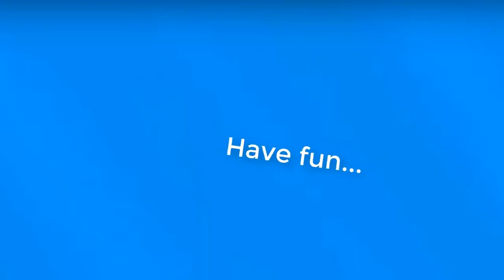#4 eaten ALIVE UNCENSORED 18+ Komodo Dragons eating a calf alive Screaming live feeding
Warning: Although this video only depicts the life in the wilderness, the scenes might be quite gruesome for sensitive users.
In this video, you can find a series of footage of Komodo Dragons which are one of the top predators.
Angry Jellyfish TV: Terrific Animal Attacks / UNCENSORED +18 - eaten ALIVE - Komodo Dragons eating a calf alive brutally- Screaming -GRAPHIC CONTENT-